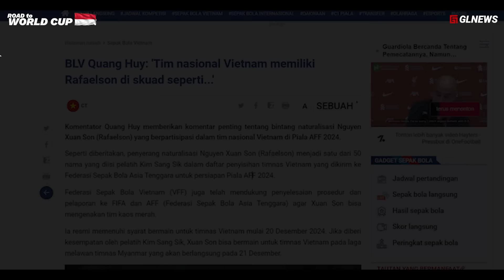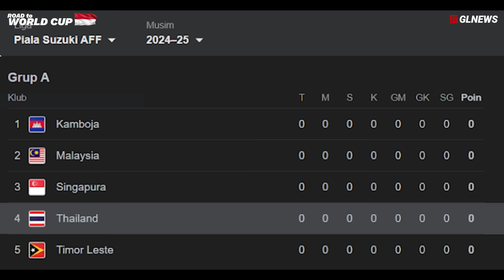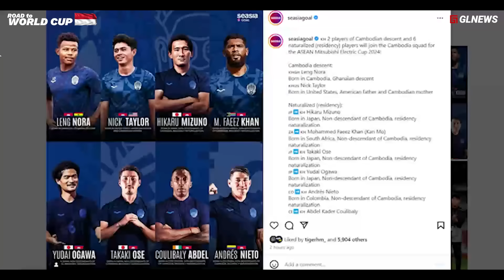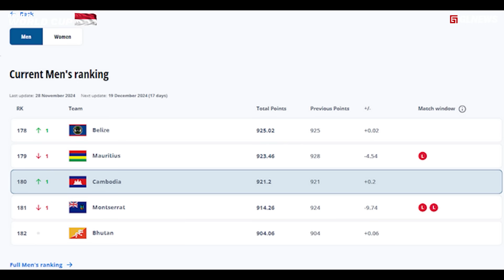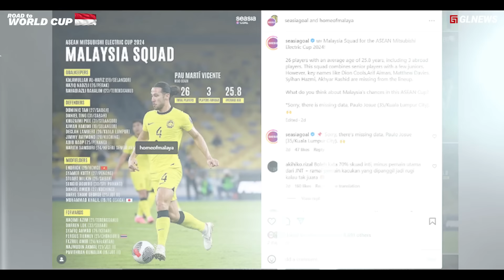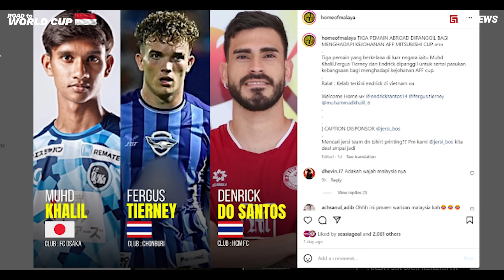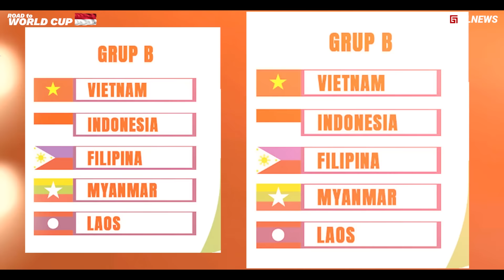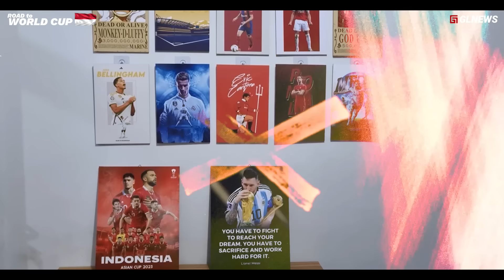Rival Watch : Kamboja tiba-tiba Pakai 8 Pemain Naturalisasi. Malaysia Dalam Bahaya. Indonesia Untung